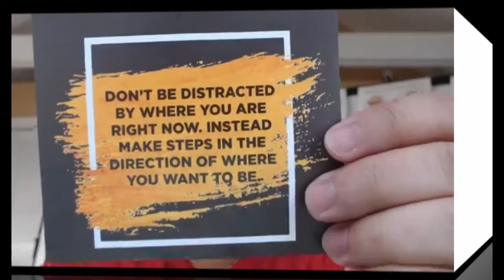How Do You Step Forward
Don't be distracted by where you are right now. Instead make steps in the direction of where you want to be.

So how do you move on forward? How do you step forward?

S - Success Mindset
T - Team
E - Empower Yourself
P - Produce